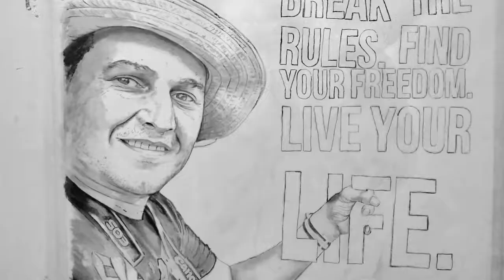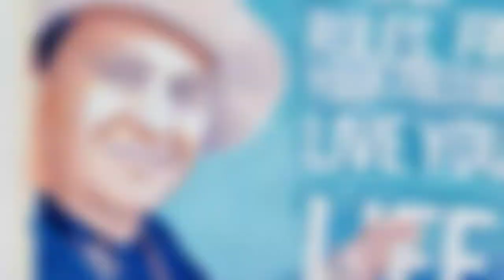Portrait moderne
Peinture à l'huile sur de la toile professionnelle égyptienne
100 x 100 Cm
Pinceaux +couteaux